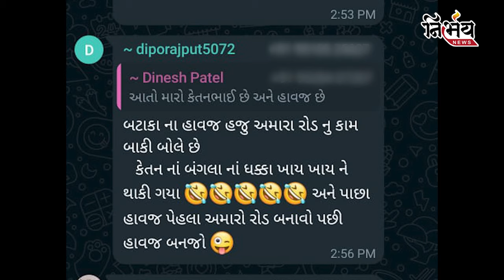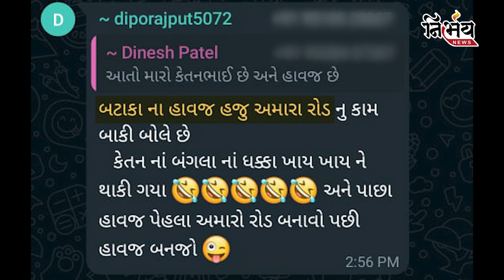Vadodara:Bjp નાં Whatsapp ગ્રુપમાં MLA વિરૂદ્ધ એવું તો શું લખાયું કે કાર્યકરો તું તારી પર ઉતરી આવ્યા